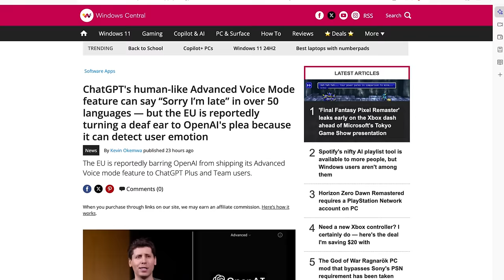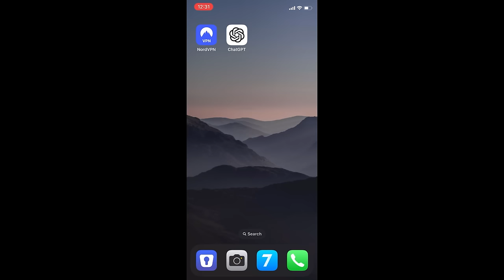ChatGPT wird unser Lernen für immer verändern - So umgehst du die EU-Sperre ❌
Der neue Advanced Voice Mode - Fortgeschrittene Audio Modus von Open AI's Chat GPT ist endlich da. Aber nicht in der EU und Deutschland? Mit einem kleinen Trick bekommst du trotzdem Zugang.

📦 DU BETREIBST EINEN ONLINE SHOP?

00:00 Intro
00:34 So umgehst du die EU-Sperre
01:41 Türkisch für Anfänger
06:24 Ideenfindung Brainstorming
09:08 Rollenspiel auf Spanisch
11:23 Bücherlesen auf Steroiden
13:50 Counter-Strike Russisch
19:03 Fin

In diesem Video zeige ich euch, wie ihr den neuen erweiterten Sprachmodus von ChatGPT in der EU trotz der aktuellen Sperre nutzen könnt. Wir machen verschiedene Tests, um zu demonstrieren, wie dieser Modus unser Lernen verändern kann. Ich erkläre euch, wie ihr mit einem VPN-Dienst wie NordVPN auf die US-Server zugreifen könnt und wie ihr den Sprachmodus aktiviert. Außerdem seht ihr Beispiele, wie man auf Türkisch bestellt, spanischen Smalltalk führt und Russisch-Grundlagen für Counter-Strike lernt. Am Ende gibt es noch einige Tipps und Tricks, wodurch ihr optimal von ChatGPT profitieren könnt.